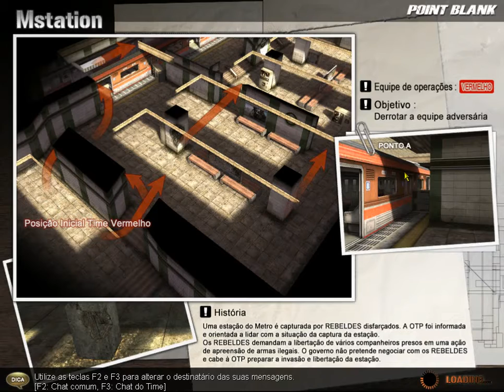cheflu ta tranquilo ta favorável jogando PB de snp 8/ 3. dia 8/04/2016